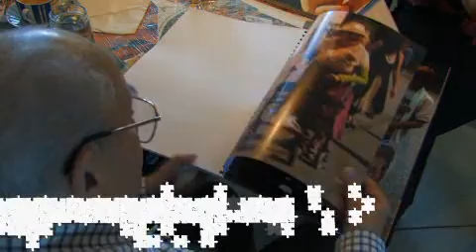steirischer herbst 09 - final DVD